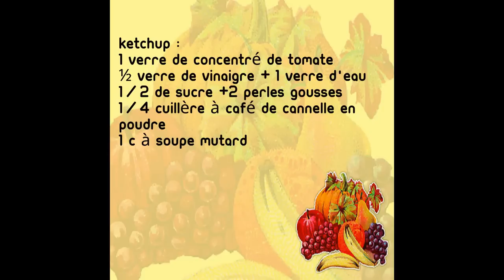تحضير كيتشوب سهل و اقتصادي مع طبخ ليلى Ketshup au maison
كيتشوب منزلي سهل و سريع التحضير بمكونات بسيطة
Ketshup au maison